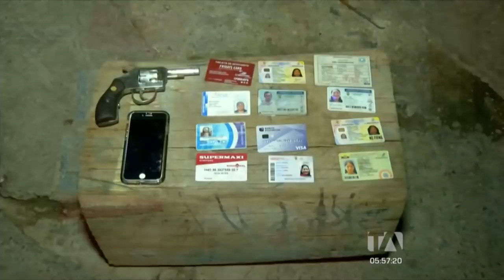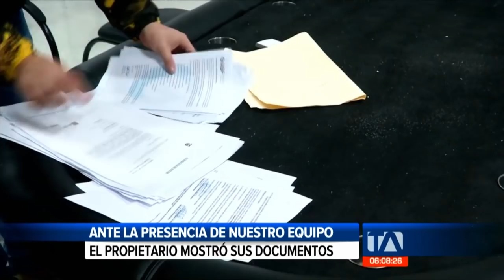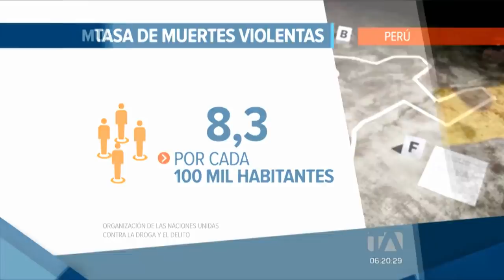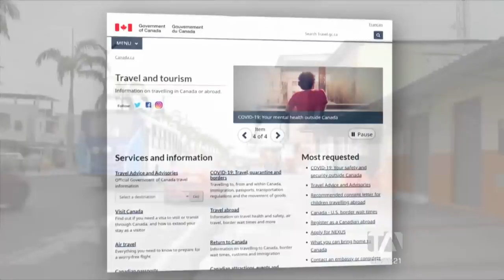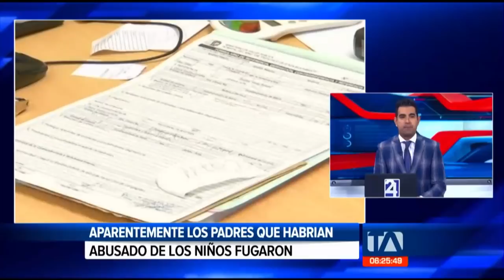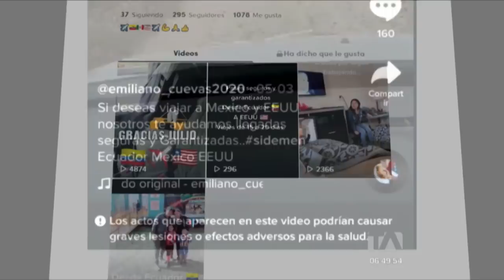Noticias Guayaquil: Noticiero 24 Horas, 22/09/2021 (De la Comunidad Primera Emisión)